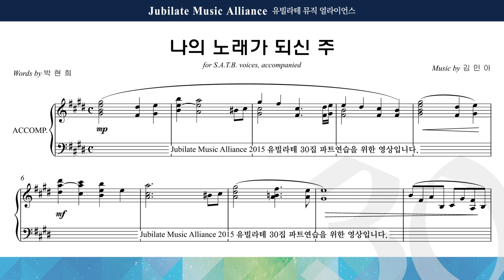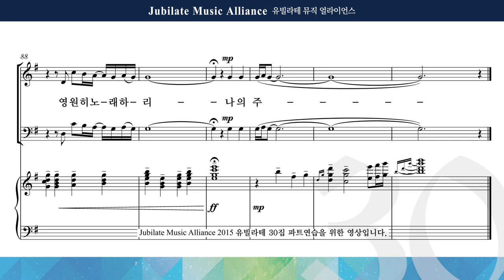[유빌라테] 유빌라테 명품성가 30집 24. 김민아 - 나의 노래가 되신 주